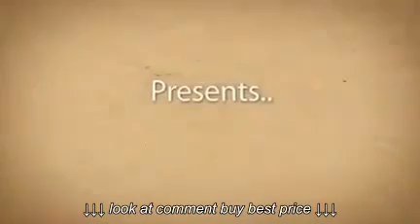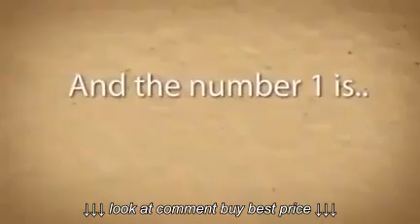TOP 10 Best Coffee Machine to Buy in with Good Buyer Review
TOP 10 Best Coffee Machine to Buy in with Good Buyer Review, TOP 10 Best Coffee Machine to Buy in with Good Buyer Review